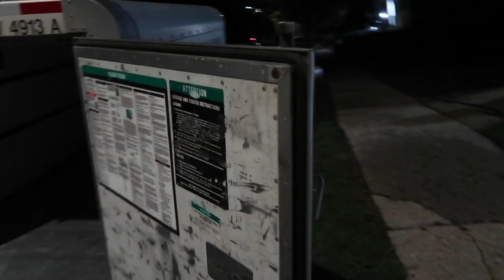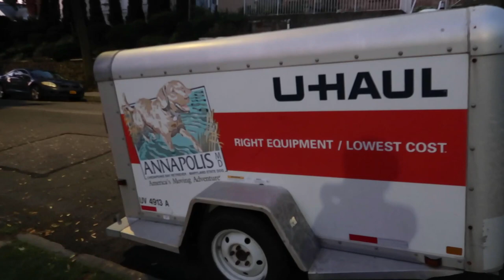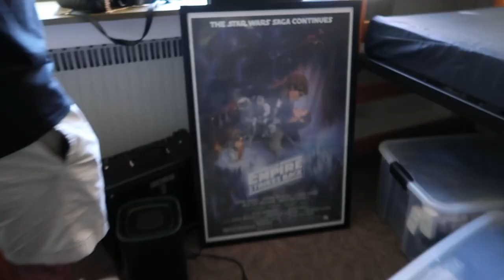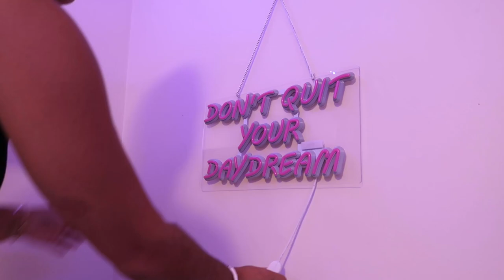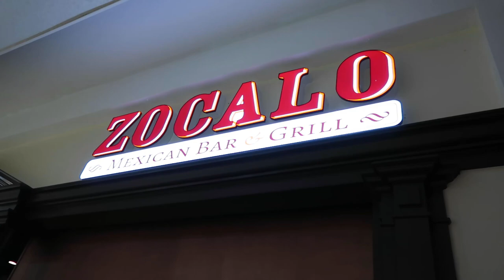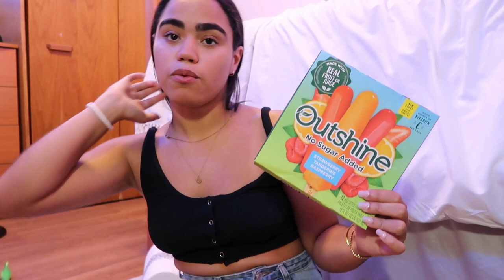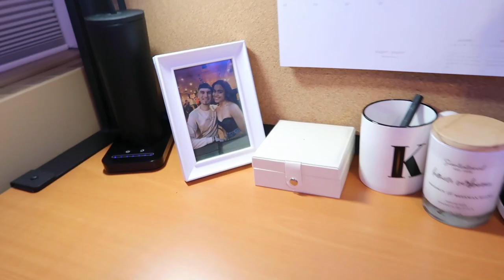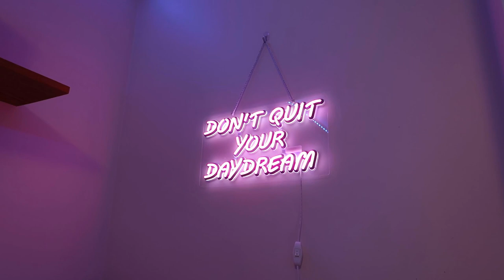college move in day at cornell university (2022)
finally moved back to Cornell University! follow my family and I as we travel to Carnegie Mellon and Cornell for move in weekend!

if you see this comment the 📦 emoji!